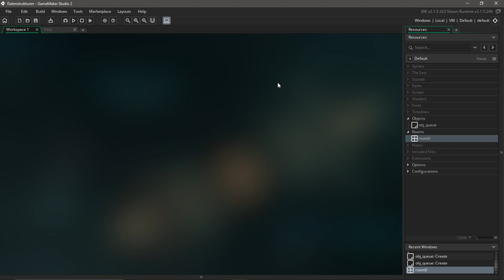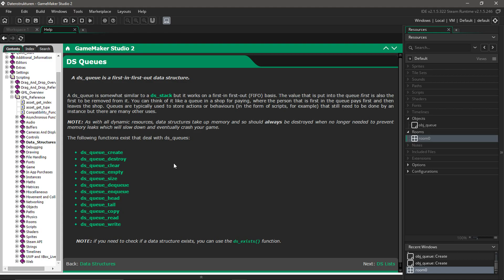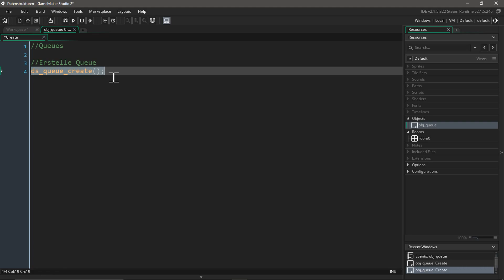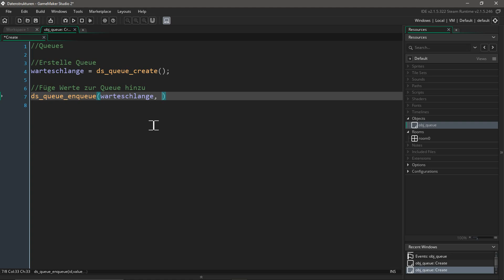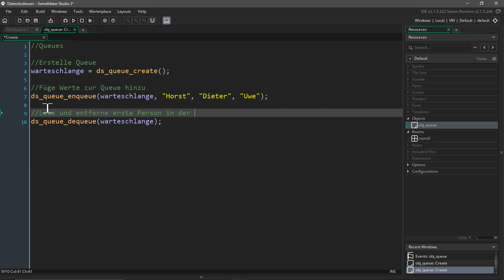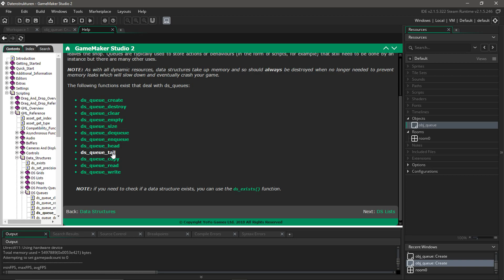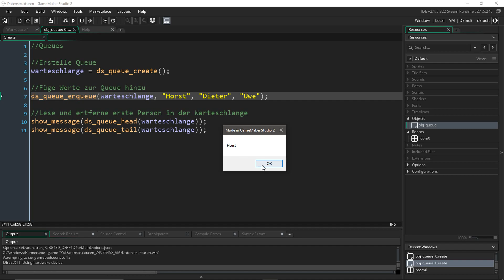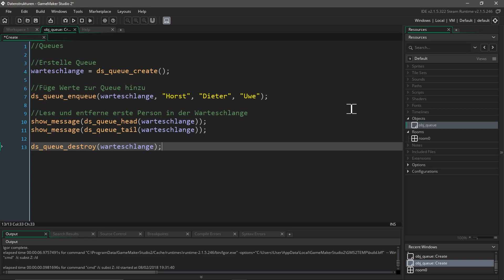Game Maker Studio 2 Datenstrukturen (ds_queues) #2 Tutorial [Deutsch]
In diesem Video gucken wir uns die ds_queues an.